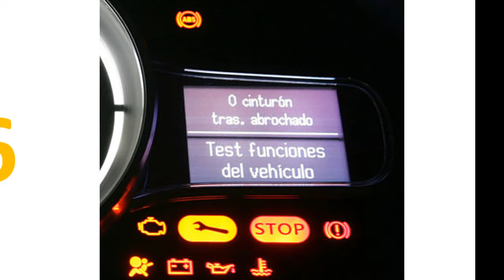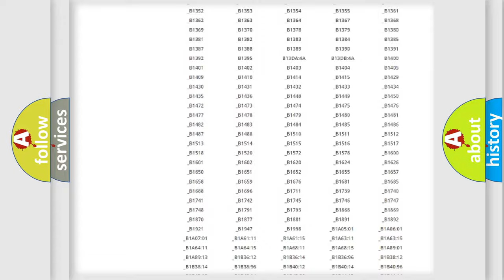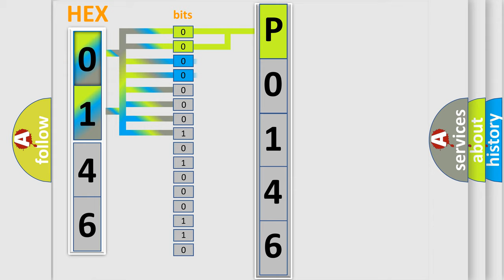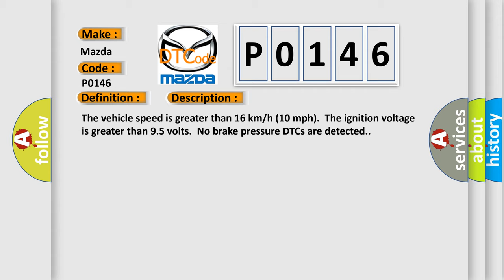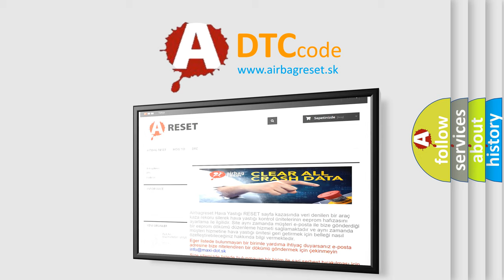DTC Mazda P0146 Short Explanation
Contents:
0:21 Basic DTC analysis according to OBD2 protocol standard.
1:48 Insight into programming
2:58 A diagnostically understandable description of the Diagnostic Trouble Code
3:05 Basic error definition

Make:
Mazda
Code:
P0146
Definition:
Antilock Brake System (ABS) Brake Switch Circuit
Description:
The vehicle speed is greater than 16 km or h (10 mph).The ignition voltage is greater than 9.5 volts.No brake pressure DTCs are detected.
Cause:
The EBCM detects the vehicle speed greater than 21 km or h (13 mph),the brake pedal is Applied for 1 minute,and brake pressure sensor input voltage is at 0 V.The EBCM detects the vehicle speed decreases,the brake pedal is Released and the brake pressure sensor input voltage increases.